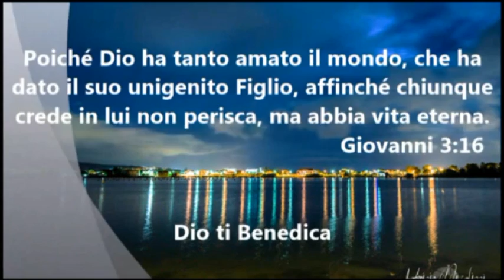CACDM - Davide Totaro - 24 settembre 2015 - Non più figli d'ira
Insegnamento a cura di Davide Totaro, pastore, del Centro Addestramento Cristiano di Messina di Phillip Cannavò (conosciuto anche come Filippo Cannavò), svolto in zona sud.